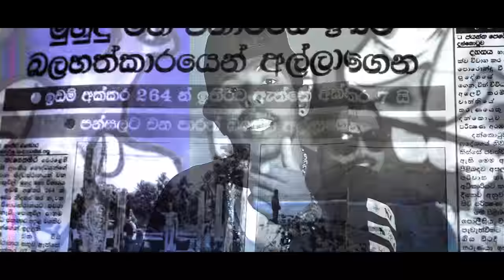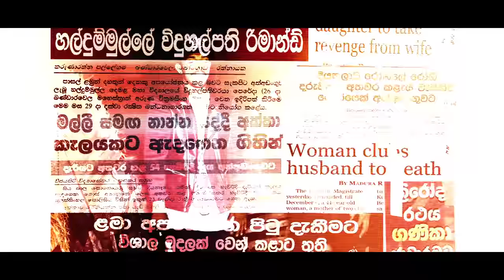T.o.D - Rate Wilapaya (රටේ විලාපය) (Ft. DT93 x MADUSHAN) Sinhala Rap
sinhala rap about sri lankan politics and society performed by T.o.D Verona (Try or Die)
Vocals by - Tissera Dilan, Madushan Fernando
Music Composer / Mix & Master - Roy Ruklan
Video Director / Editor - Janith Madusanka
Rate Wilapaya MP3 File